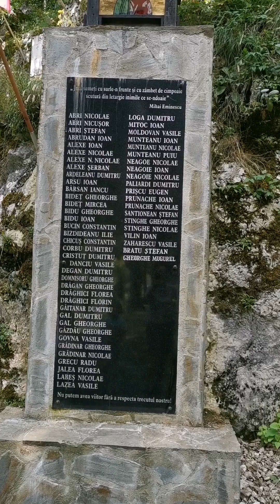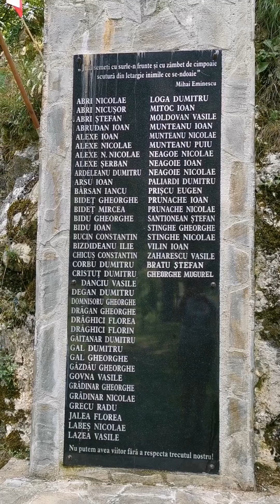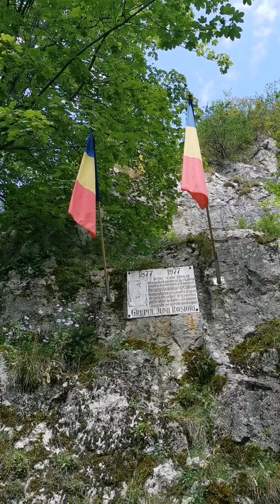La Pietrele lui Solomon, 23.08.2023